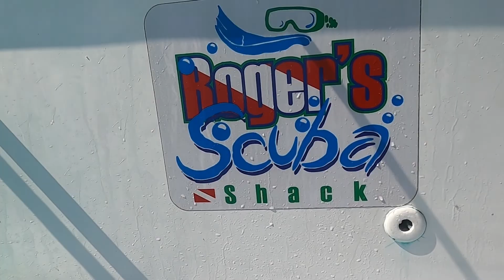Barbados Dive with Friends Dec 2019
Diving in Barbados with 9 friends. December 2019.